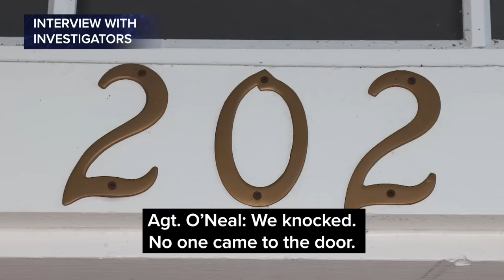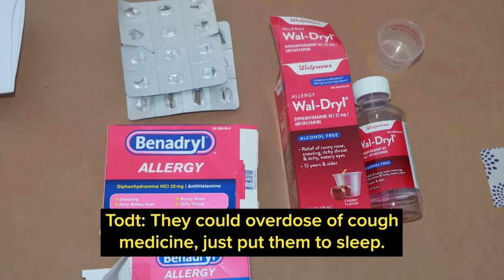Massacre Near Disney World: Todt Family Murders Case (Prime Crime)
On this episode of "Prime Crime with Jesse Weber," he takes us through the bizarre case of Anthony Todt, a physical therapist who was found mentally unstable in his Florida home near Disney World with his entire family dead. The father of three would claim innocence ahead of trial after confessing to killing his wife, three children, and family dog during a police interrogation. Did Anthony Todt kill his family? Find out on this episode of Prime Crime.